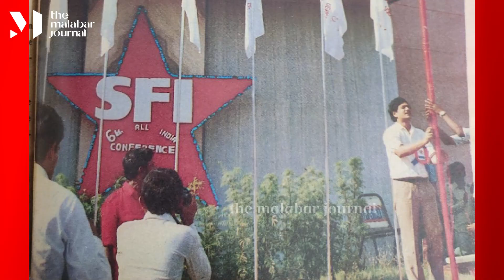റെഡ് സല്യൂട്ട് സീതാറാം യെച്ചൂരി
സ്വാതന്ത്ര്യാനന്തര കമ്മ്യൂണിസ്റ്റ് നേതാവ്, ഏകാധിപത്യത്തിനും സമഗ്രാധിപത്യത്തിനുമെതിരെയുള്ള സമരമുഖങ്ങളിലെ നിറസാന്നിധ്യം, രാഷ്ട്രീയ നയരൂപീകരണത്തില്‍ പ്രധാന പങ്ക് വഹിച്ചയാള്‍.

സഖാവ് സീതാറാം യെച്ചൂരിക്ക് വിട.